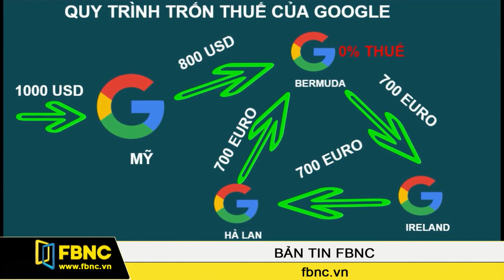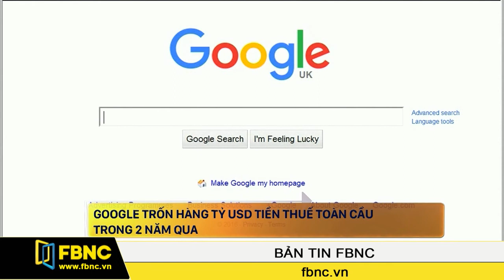FBNC - Google trốn hàng tỷ USD tiền thuế toàn cầu trong 2 năm qua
Sau thỏa thuận trả 130 triệu bảng Anh tiền thuế truy thu trong 1 thập kỷ tại thị trường Anh, Google đang phải đối mặt với nhiều chỉ trích và nghi ngờ không chỉ từ những nước châu Âu, mà còn cả nước Úc về việc liệu tập đoàn công nghệ hàng đầu thế giới này đã đóng thuế đủ hay chưa? Ngay trong lúc này, Hội đồng thương mại Hà Lan lại công bố một báo cáo khác cho thấy trong 2 năm qua, Google đã trốn hàng tỷ USD tiền thuế trên toàn cầu.